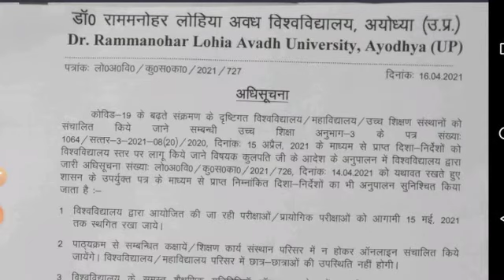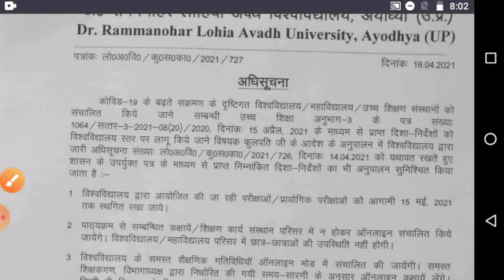RMLAU Exam Cancelled 2021 | Rmlau Exam Cancelled News | rmlau Exam Update | rmlau Latest News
AshuStudy
rmlau exam date 2021,
rmlau exam date 2021 new update,
rmlau examination form 2021,
rmlau exam 2021,
rmlau examination form 2021 last date,
rmlau exam scheme 2021,
rmlau exam news today in hindi,
rmlau exam pattern 2021,
rmlau exam 2021 kab hoga
rmlau back paper result 2021,
rmlau news,
rmlau exam 2021,
rmlau bsc exam date 2021,
rmlau private admission 2021,
rmlau admission 2020,
rmlau ayodhya,
rmlau admit card 2020 kaise download kare,
rmlau advertisement,
rmlau private admission 2020,
rmlau back paper result,
rmlau b.ed 2nd year exam date 2021,
rmlau back paper result 2020,
rmlau b.ed 1st year exam date 2021,
rmlau back paper,
rmlau ba 3rd year examination form,
rmlau b.ed,
rmlau convocation,
rmlau convocation 2021,
rmlau campus,
rmlau course,
rmlau name correction,
rmlau online classes,
dr rmlau,
dr rmlau exam scheme 2021,
dr rmlau exam form,
dr rmlau examination form 2021,
dr rmlau latest news,
dr rmlau back paper result,
dr rmlau previous year question paper,
dr rmlau exam form kaise bhare,
rmlau exam,
rmlau exam date,
rmlau freshers 2019,
rmlau fees,
rmlau fzd,
rmlau private form,
rmlau registration form online,
rmlau examination form 2020,
rmlau gonda,
rmlau geography syllabus,
rmlau rashtra gaurav,
rmlau home,
rmlau rmlau hindi song,
rmlau phd interview 2020,
rmlau jobriya,
rmlau ka examination form kaise bhare,
rmlau kulgeet,
rmlau ka result kaise dekhe,
rmlau ka exam kab hoga 2021,
rmlau ki pariksha form kaise bhare,
rmlau ka purana result kaise dekhe,
rmlau ka admit card kaise nikale,
rmlau ka time table 2021,
rmlau latest news,
rmlau latest news today,
rmlau llb entrance form 2021,
rmlau llb entrance exam paper,
rmlau llb entrance form 2020,
rmlau latest news in hindi,
rmlau llb,
rmlau llb model paper,
rmlau ma private admission 2021,
rmlau ma exam date 2021,
rmlau m.ed entrance 2021,
rmlau ma private admission 2020,
rmlau marksheet download,
rmlau m.ed entrance 2020,
rmlau ma private admission 2019,
rmlau news today,
rmlau new update,
rmlau nss,
rmlau notification 2021,
rmlau notification,
rmlau news today in hindi,
rmlau official,
rmlau previous year question papers,
rmlau practical,
rmlau private form 2021,
rmlau private examination form 2021,
rmlau phd result,
rmlau phd interview,
rmlau result,
rmlau result back paper,
rmlau result 2020 kaise dekhe,
rmlau ramulamma song,
rmlau result 2020,
rmlau scholarship 2021,
rmlau syllabus 2020,
rmlau scheme 2021,
rmlau song,
rmlau scholarship 2020,
rmlau syllabus ba 2nd year,
rmlau series,
rmlau skim 2021,
rmlau today news,
rmlau time table,
rmlau telugu song,
rmlau time table 2021 ma,
rmlau exam time table 2021,
dr rmlau news today,
rmlau update,
rmlau university today news,
rmlau uin number,
rmlau uin registration,
rmlau university faizabad,
rmlau uin registration 2020,
rmlau uin registration bed,
rmlau vc,
rmlau yoga course,
rmlau 2021,
rmlau 2021 exam date,
rmlau 2020,
rmlau 2019,
rmlau 2020 scheme